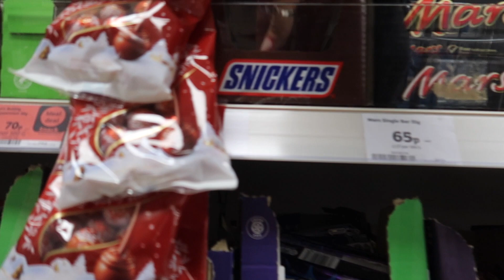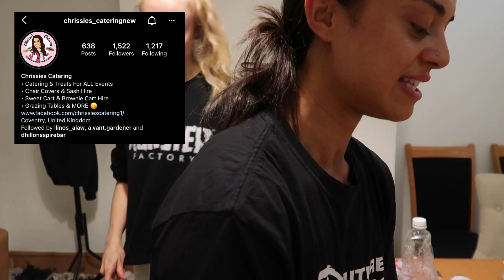Ep.26 Road To Figure | ONE DAY OUT | I am one day out from my first bodybuilding competition... WOW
Coached by Tom Hames